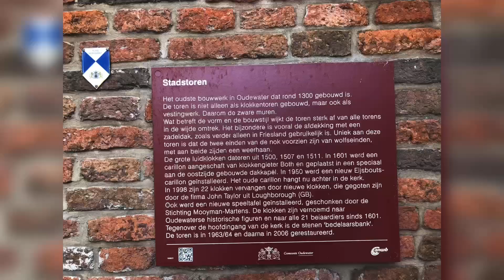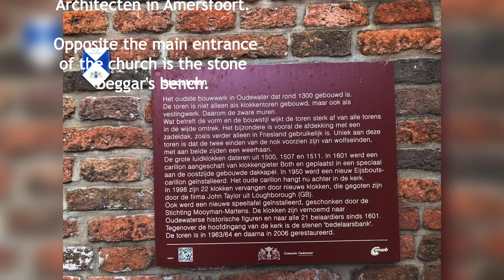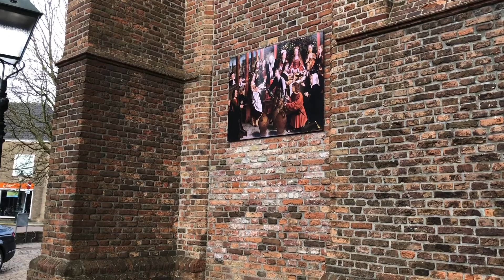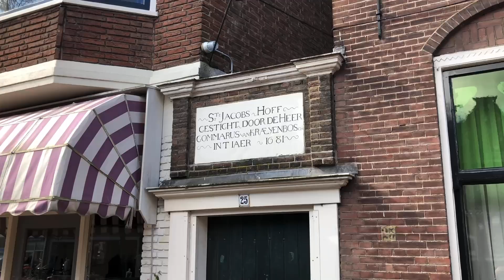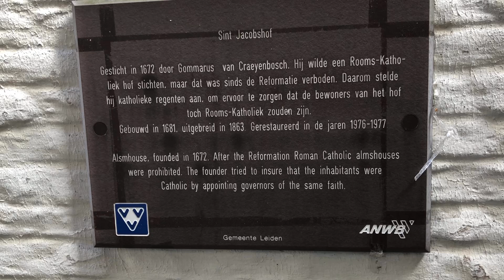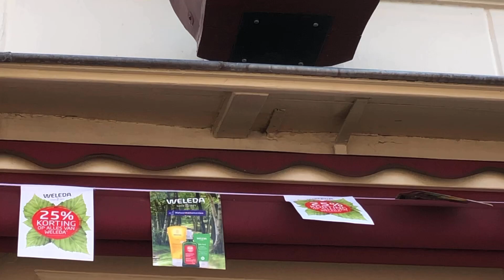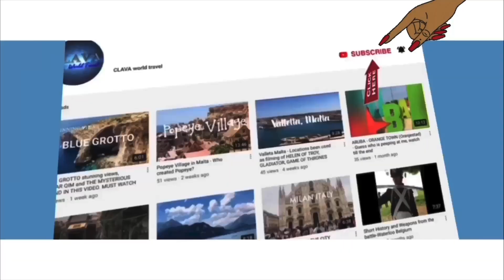The Century Houses And Buildings [13th and 16th Centuries]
Oudewater originated around 1100 in a meander bend where the Lange Linschoten meets the Hollandse IJssel.
Oudewater was strategically located in the border area of the County of Holland and the Sticht Utrecht.
Royal warrants of appointment have been issued for centuries to tradespeople who supply goods or services to a royal court or certain royal personages. The royal warrant enables the supplier to advertise the fact that they supply to the issuer of the royal warrant; thus lending prestige to the supplier. Royal families of the United Kingdom, the Netherlands, Belgium, Luxembourg, Monaco, Denmark, Sweden, and Japan among others, allow tradesmen to advertise royal patronage.

The Sint Jacobshof is a courtyard in the Dutch city ​​of Leiden , in the province of South Holland. Sint Jacobshof was founded in 1672 by order of the Leiden merchant Gomarus van Craeyenbosch. Construction of 6 houses started in 1681 . In 1863 , 5 houses were added, and in 1879 a 12th house. The complex also contains a regents' room and a gatehouse. Further expansions followed in 1883 and 1922 .
Gomarus traded all over Europe and became wealthy. After his death he left money for the foundation of the St. Jacobshof in Leiden for poor couples. Gomarus wanted a courtyard for Catholic fellow citizens, but he could not record this in a will because of the Calvinist regime in Leiden at the time of the founding and construction period. He solved this by appointing loyal Roman fellow citizens as regents .